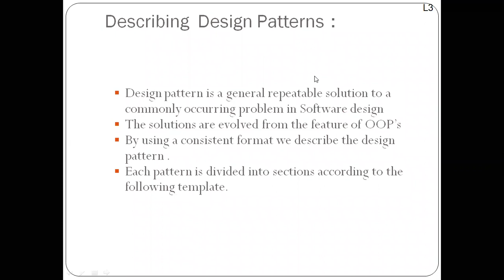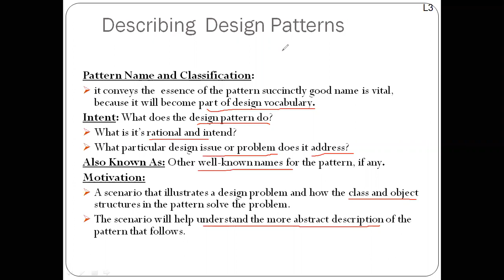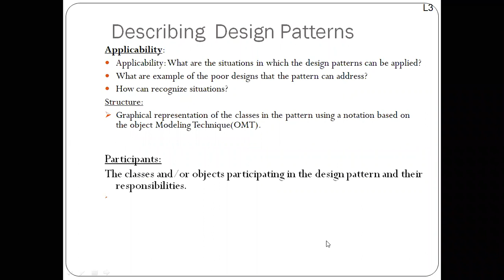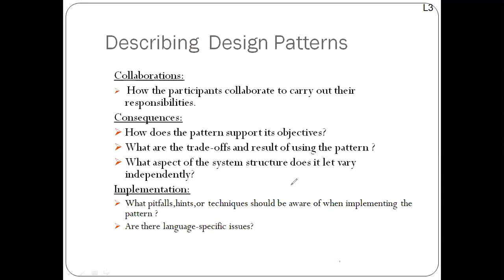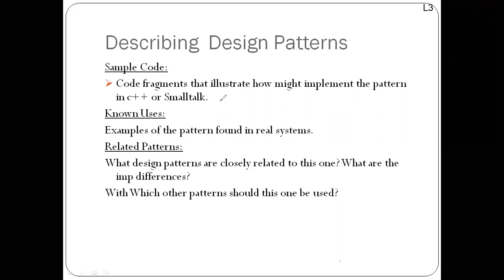describing a design pattern